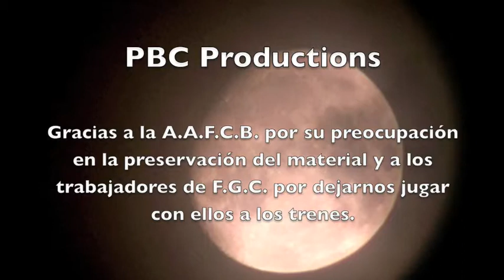FGC Fotos Parte 3/6 La Segunda Juventud de la Berga nº 31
Recopilación de fotos y diapositivas de FGC a partir de finales de los años 70, de los 80 y poco de los 90.
La "Berga" en su segunda juventud, exposición de diversas fotografía de varios viajes de trenes especiales realizados con dicha Locomotora durante los años 80.